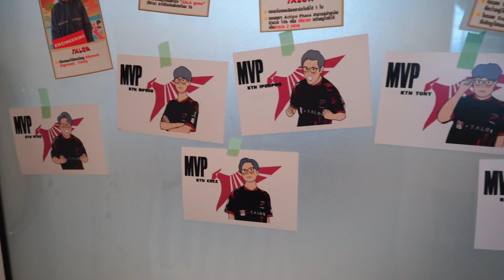After match RPL 2022 Summer Week6 KFCxTalon vs Evos Esports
🔴After match RPL 2022 Summer Week6 Evos🔴
ไส้กรอกของใคร ใครก็รัก ไม่รักไม่ให้กินนะเนี่ย
เก็บไส้กรอกมาได้ เอ้ยเก็บเเต้มมาได้ในเเมทช์นี้
เเล้วก็ไม่ลืมที่จะเก็บ บรรยากาศ มาฝากเเฟนๆ เหมือนเดิมครับ